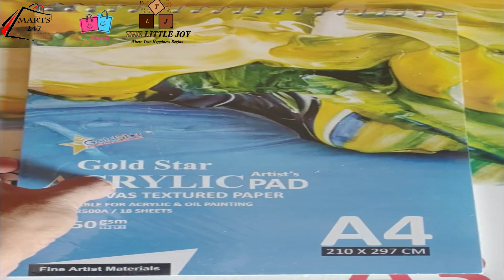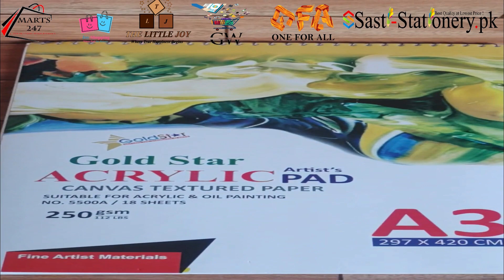Acrylic Pad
🎨 Welcome to I planet Pedia🎨

In this video, we're diving into the world of acrylic pads! Whether you're a seasoned artist or just starting your creative journey, Acrylic pads can be a fantastic addition to your art supplies.

Got questions or suggestions for future videos? Drop them in the comments below!